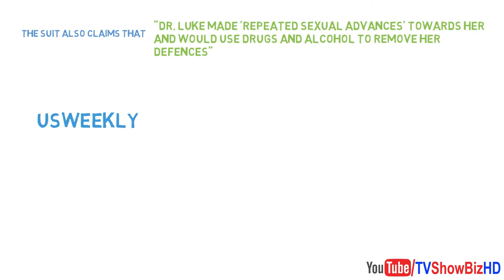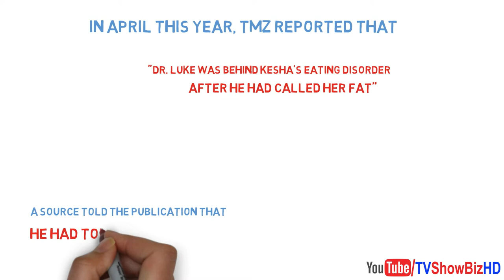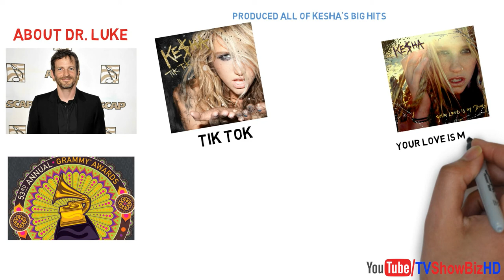Kesha Accuses Producer Dr Luke - Youtube [Must See]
Singer Kesha, 27, is suing her long-term music producer and mentor Dr. Luke, TMZ claims

In a lawsuit obtained by TMZ, Kesha claims she was sexually, physically, verbally and emotionally abused by the 41-year-old producer over a period of 10 years

The suit also claims that Dr. Luke made 'repeated sexual advances' towards her and 'would use drugs and alcohol to remove her defences'

UsWeekly report that Kesha claims Dr. Luke allegedly gave her 'sober pills' and the following day she woke up naked in his bed 'sore and sick with no memory of how she got there'.

After the alleged incident, Dr. Luke reportedly 'threatened that if she ever mentioned the rape to anyone, he would shut her career down, take away all her publishing and recording rights, and otherwise destroy not only her life but her entire family’s lives as well.'

The lawsuit also alleges that he also 'threatened her and her family’s physical safety'.

MailOnline has reached out to representative for both Kesha and Dr. Luke who have so far been unavailable for comment.

In April this year, TMZ reported that Dr. Luke was behind Kesha's eating disorder, after he had called her 'fat'.

A source told the publication that he had told her she 'looks like a f***ing refrigerator' and Kesha was understandably affected by it.

In September last year, one of Kesha's fans set up a petition 'Free Kesha' to help release the singer from Dr. Luke's management.

Meanwhile, Kesha's lawyer, Mark Geragos, told TMZ in a statement: 'This lawsuit is a wholehearted effort by Kesha to regain control of her music career and her personal freedom after suffering for ten years as a victim of mental manipulation, emotional abuse and an instance of sexual assault at the hands of Dr. Luke.'

Geragos added: 'The facts presented in our lawsuit paint a picture of a man who is controlling and willing to commit horrible acts of abuse in an attempt to intimidate an impressionable, talented, young female artist into submission for his personal gain. Kesha is focused on moving her life and her career beyond this terrible time. However, following the news, TMZ claims Dr. Luke has now filed his own lawsuit against the singer claiming she is 'lying to get out of her legally binding contract'

Dr. Luke's lawsuit claims Kesha's suit has been 'egineered' by her mother Pebe Servert and Kesha's new management company.

He also claims her team have tried to extort him by threatening to 'spread lies about him' unless he released her from her contract.

 Dr. Luke has produced all of Kesha's big hits including, Tik Tok, We R Who We R and Your Love Is My Drug.
He has also produced hundreds of hits for other artists, including Roar, California Gurls and Teenage Dream by Katy Perry, as well as Till The World Ends and Hold It Against Me by Britney Spears.
He's also worked with Taio Cruz, B.o.B, Jessie J, Flo Rida, Miley Cyrus,T.I., Nicki Minaj, Juicy J, Rihanna and Shakira.
He was nominated for a Grammy Award for Producer of the Year at the 53rd Grammy Awards for his work on Katy Perry's Teenage Dream album.